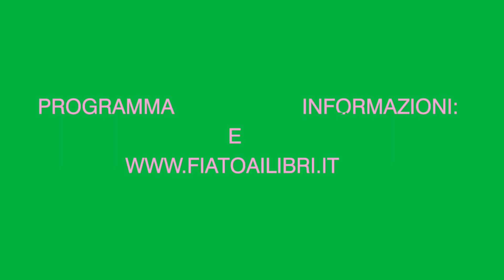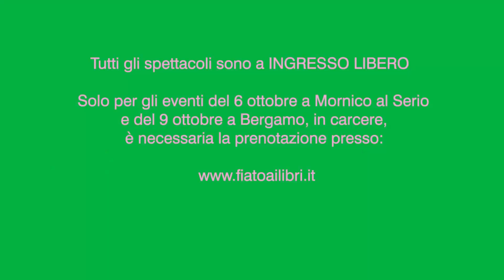Fiato ai libri 2022 - Quinta videonewsletter -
Il programma della settimana dal 6 al 9 ottobre :
Barbascura X, Proust e Kerouac